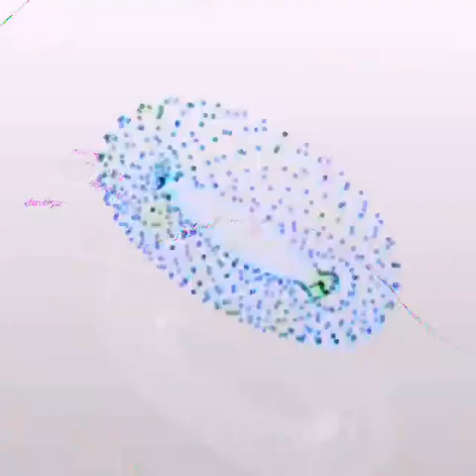[EPILEPSY WARNING] Movie 24 04 02 03h15m16s